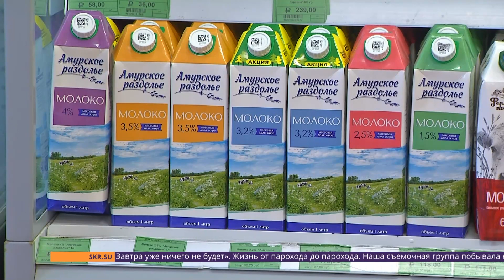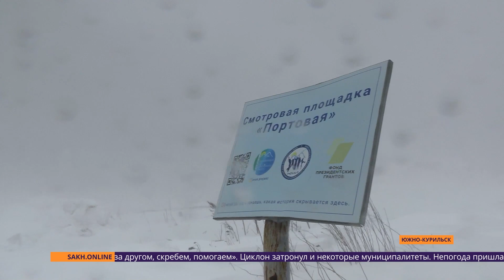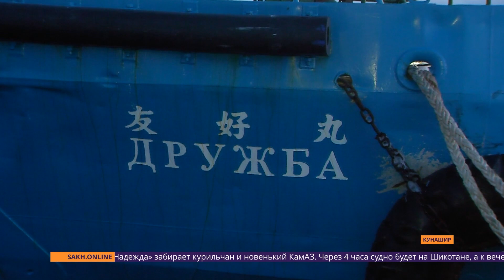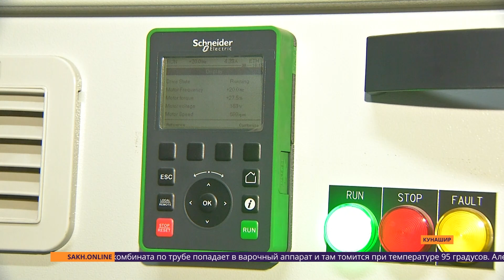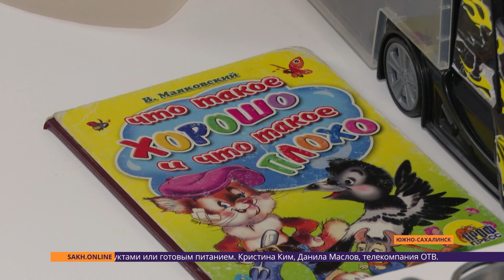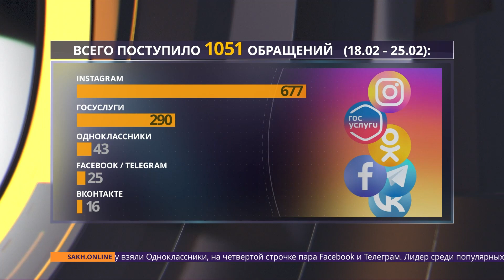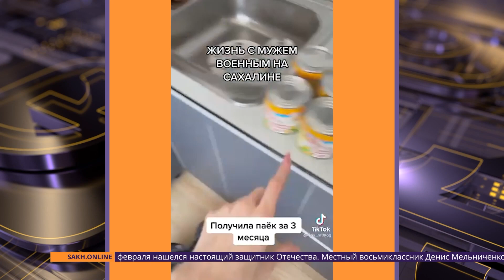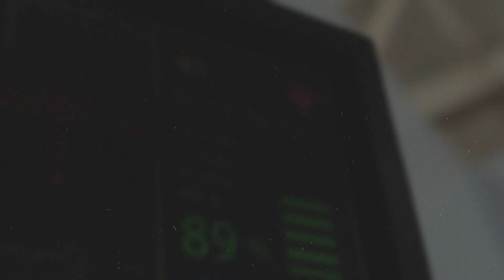Как живут на Кунашире?/Циклон и последствия/Обзор соцсетей. Новости Сахалина Итоги недели. 26.02.22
• Новостной дайджест • Островной регион пережил уже второй с начала года мощный циклон • Краткий обзор жизни на Кунашире • При нескольких детских садах запустили семейные группы • Статистическая рубрика "О чем говорят острова" • Чемпионат школьной баскетбольной лиги России "КЭС-Баскет" • Обзор новостей из социальных сетей

0:00 Центр Внимания: Итоги недели. Сегодня в выпуске:
1:23 Новостной дайджест
4:18 Островной регион пережил уже второй с начала года мощный циклон
9:19 Краткий обзор жизни на Кунашире
15:42 При нескольких детских садах запустили семейные группы
21:32 Статистическая рубрика "О чем говорят острова"
23:18 Чемпионат школьной баскетбольной лиги России "КЭС-Баскет"
28:38 Обзор новостей из социальных сетей